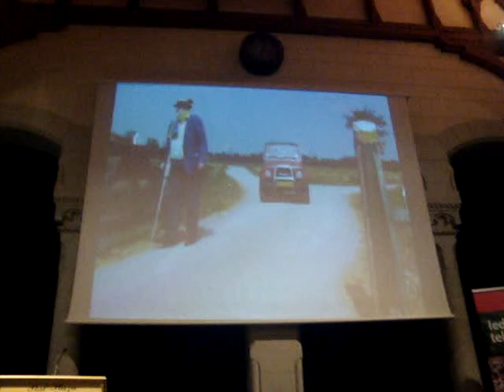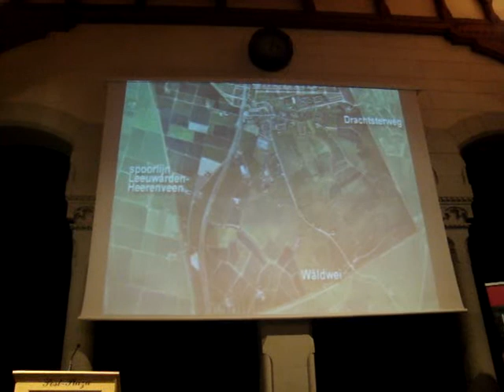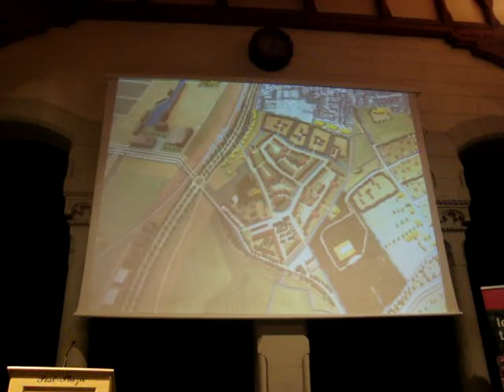Friese landschap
Hendrik ten Hoeve hoeder van het Friese landschap
film van Henk Aartsma